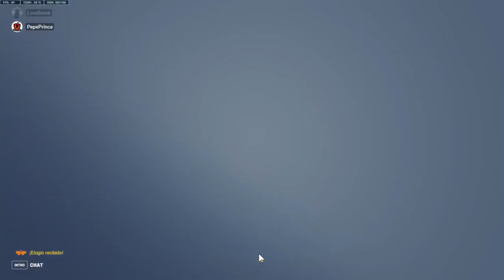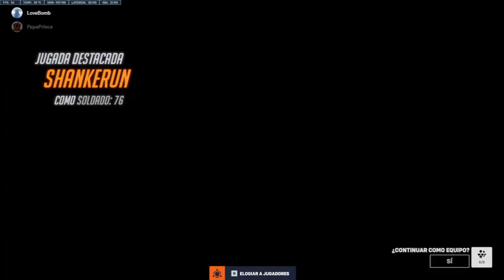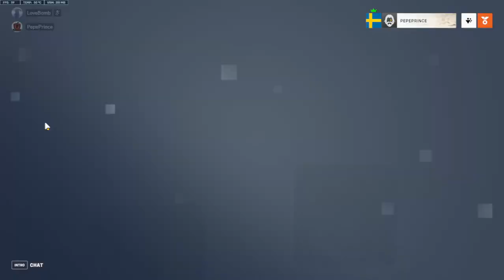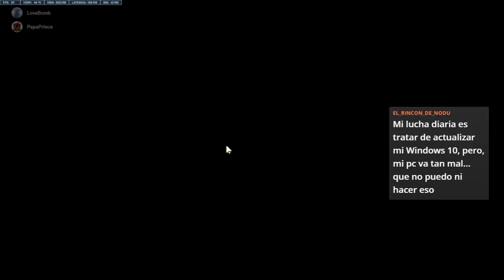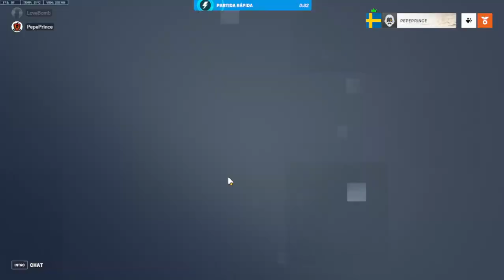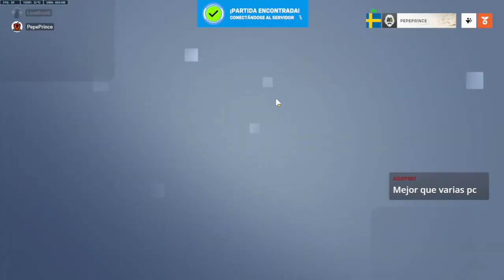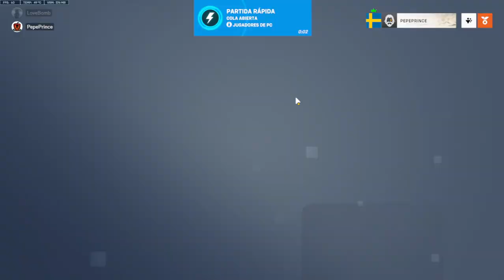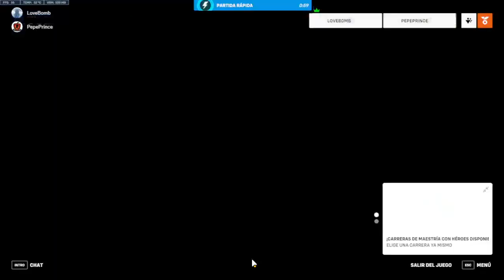3081. 🔴 OVERWATCH 2 #156 ▶ ¡REVELACIONES DESDE ÚLTIMOS ASIENTOS Y UN DÍA SATISFACTORIO! LOVE BOMB.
🎮 El balance general del día en Overwatch será satisfactorio, jugando partidas de liga con Brigitte y Winston. Buenas partidas y buenos momentos, mientras departimos sobre las grandes revelaciones desde los últimos asientos de la uni y otras aventuras. Jugando con Love Bomb.